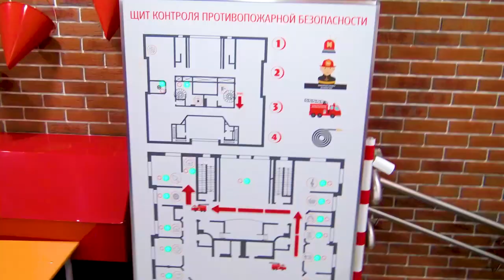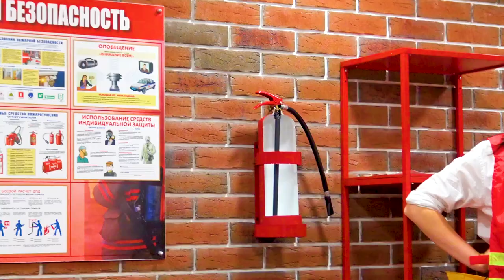Влог Катя выбирает профессию Видео для детей